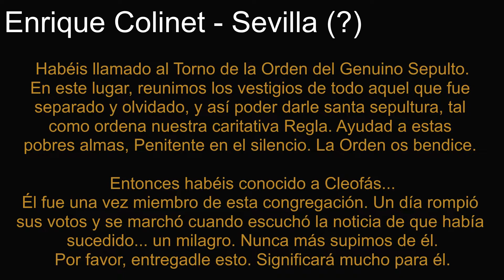S-aspiration in Spain - "Blasphemous" - Ludovico